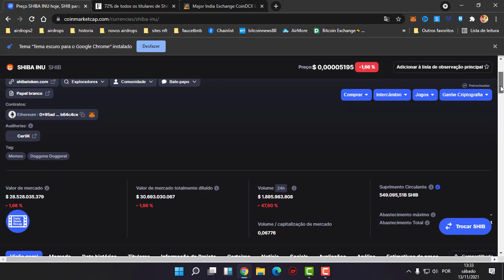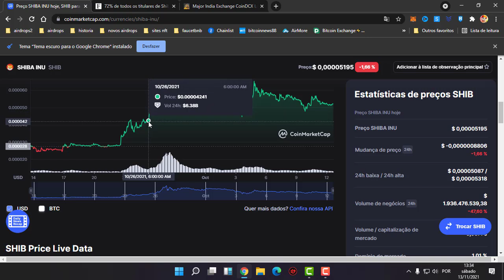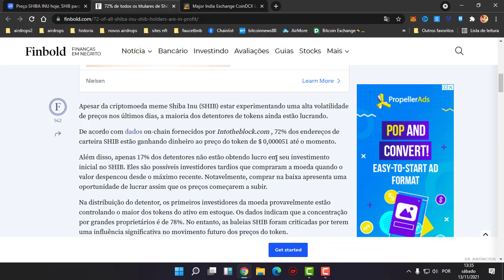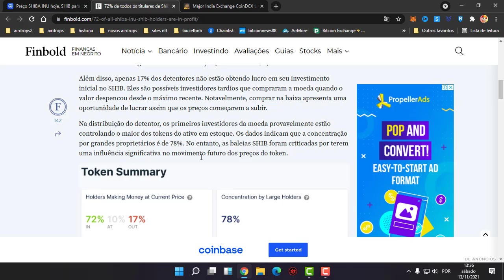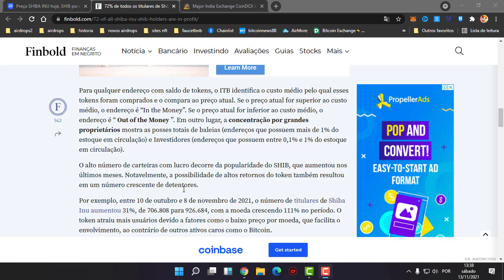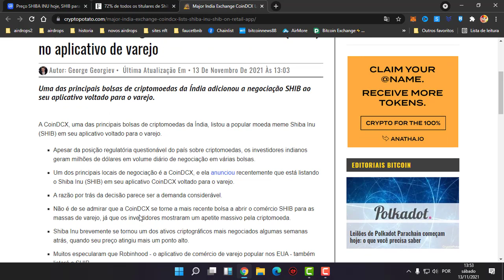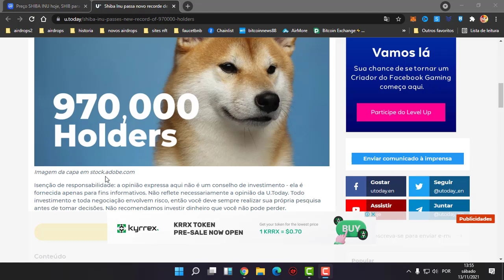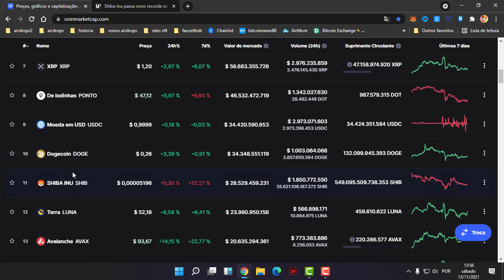SHIBA INU NOVA LISTAGEM E PODE CHEGAR A 1 MILHAO DE HOLDERS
▬▬▬▬▬▬▬▬▬▬▬▬▬ஜ۩۞۩ஜ▬▬▬▬▬▬▬▬▬▬▬▬▬▬▬▬▬
                  ▓▓▒▒▒░░░ LEIA A DESCRIÇÃO DO VÍDEO ░░░▒▒▒▓▓▓
   ▬▬▬▬▬▬▬▬▬▬▬▬▬▬ஜ۩۞۩ஜ▬▬▬▬▬▬▬▬▬▬▬▬▬▬▬▬▬

🔵 INSCRAVE-SE
🔵 COMPARTILHE

1️⃣⃣  🔴 COMPRE SHIBA INU AQUI
Binance cadastre-se